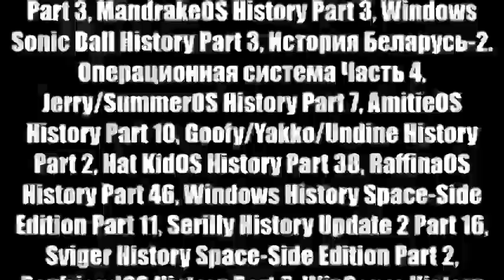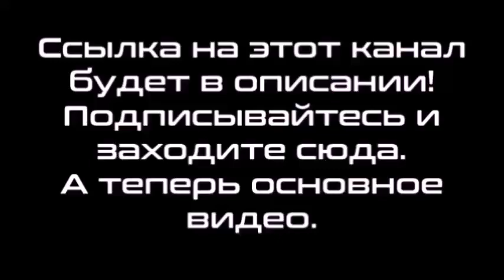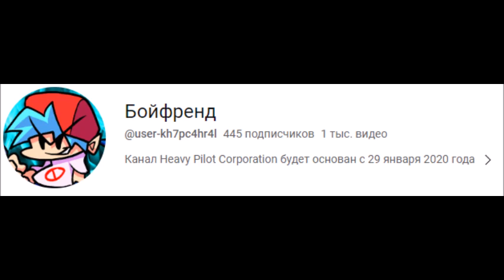Бонусный микс 291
В этом миксе:
1-30. Windows ITV Red Button to Windows Bulgaria Yellow Button Histories Part 54
31. 317-й пиар канала Бойфренд
32. Androws Never Released 39
33. Operating System Mockups 47
Описание 317-го пиара канала Бойфренд:
Причина: я жду Hat KidOS History (Part 38), Goofy/Yakko/Undine History (Part 2), Jerry/SummerOS History (Part 7), AmitieOS History (Part 10), RaffinaOS History (Part 47), Windows History Space-Side Edition (Part 10), Sviger History Space-Side Edition (Part 3), BoyfriendOS History (Part 3), Serilly History (Update 2) (Part 16), Sony PlayStation History with Never Released Versions (Part 2), WinSonar History (Update 1) Part 2, История Беларусь-2. Операционная система (Часть 4), MandrakeOS History (Part 3), TaeYai System History (Part 3), Windows Sonic Ball History (Part 3) и Oswald/BlueberryOS History (Update 1) Part 2, с 14 по 30 части фильма "Соник и Тиара 2: Милли спокойная" на канале Heavy Pilot Анимации и открытие каналов Heavy Pilot Logo Combos и Heavy Pilot SRB2, и чтобы Бойфренд (Heavy Pilot) делал видео каждый день и никаких задержек!